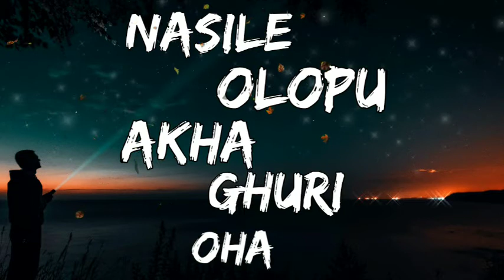Maaz Nixa [Lyrics] - DEBO × AARXSLAN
🎶MAAZ NIXA

🎤Lyrics
Janibo bisaru xosa prem ajinu kak koi?
Baki kotha khini kobole hatote hat thoi

Sarikho(400) bosor asile roi
Rowde boroxune ki paai

Nasile olopu axa ghuri oha tothapi asli baat sai

Laz pai koboloi
Xosa buli mani loboloi

Morom bur monote rakhi thoi
Hahox nugutale koboloi

Lahe lahe kori ahile monore barixa
Kandibo dhorile hothate xi maaz nixa

Ajio asexi tat roi
Monor kotha bur monot loi

Disila jiman misa protisruti hokolu hatot loi

Vabise je tumi ahiba
Aadharuwa kotha xuniba

Misa ei xomajor kola dhuwa majot mithake suma jasiba

Sina janu june tumar dekhi ase xopun xopun
Bisarise mone mone gorhibole apun apun

📷Wallpaper - UNPLASH